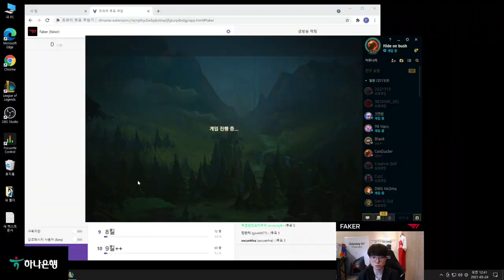T1 Faker Stream TRISTANA League of Legends Patch 11.6